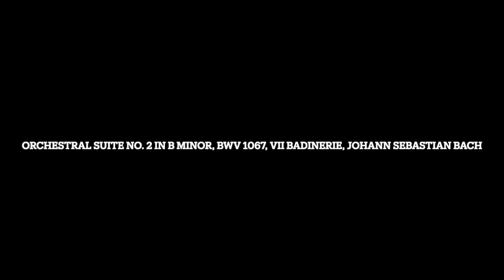Orchestral Suite No. 2 in B Minor, BWV 1067, VII Badinerie, Johann Sebastian Bach